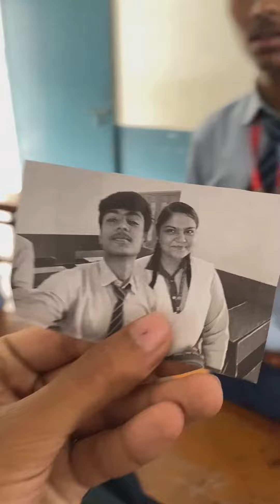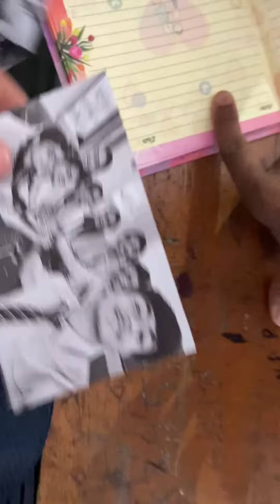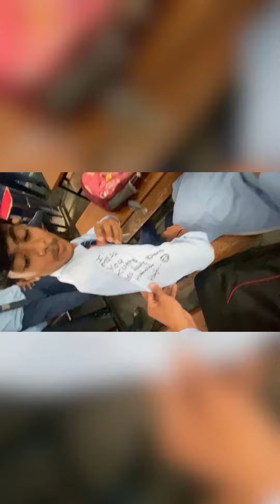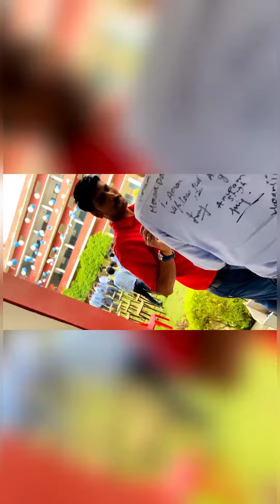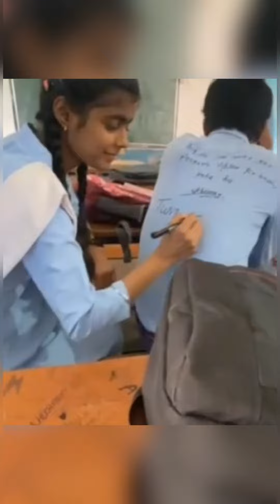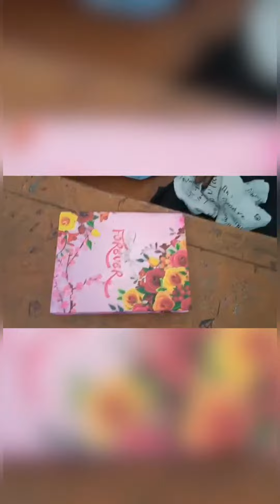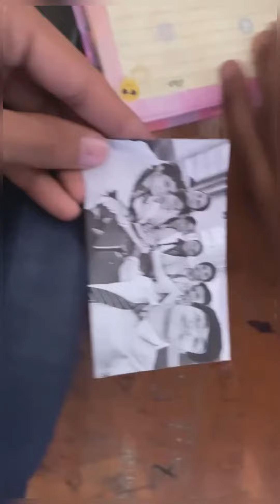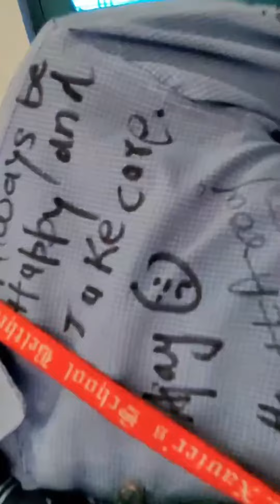ITS NOT THE GOODBYE THAT HURTS . . ITS THE FLASHBACK THAT FOLLOWS 🥀chakde vlogs ✌️farewell2022